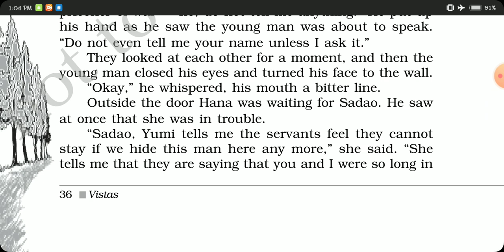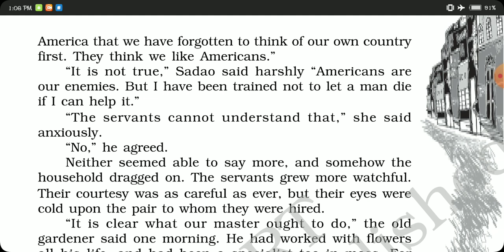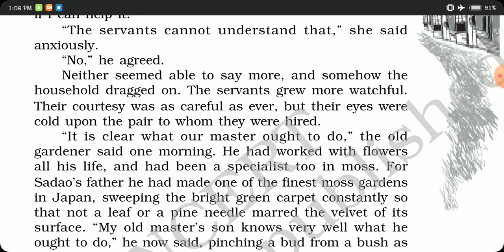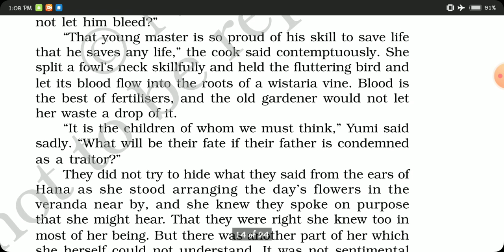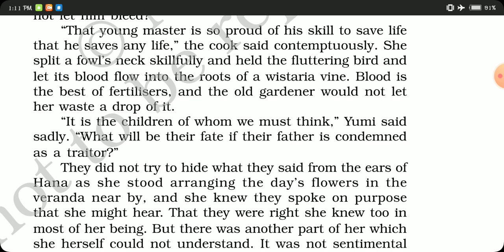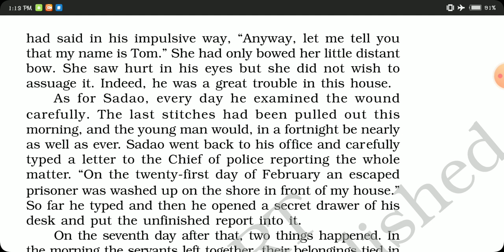CLASS XII||ENGLISH CORE|| VISTAS- The Enemy|| Explanation- Part 12